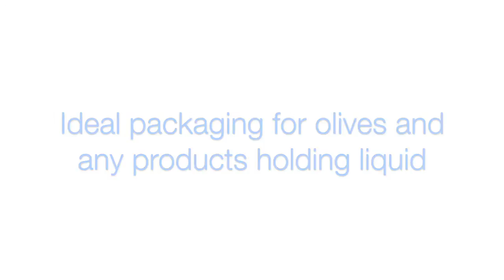Anson Packaging Snap & Seal™ Olive Pot Video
Snap & Seal™ is an rPET thermoformed plastic hinged pack that has been designed to hold oil or water based products, for example olives without leaking.

Watch the video and listen to the snap/lock sound, demonstrating the excellent closure of the pack.

Ideal packaging for olives and any products holding liquid.

+ 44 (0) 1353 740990 and speak to our Customer Service team.